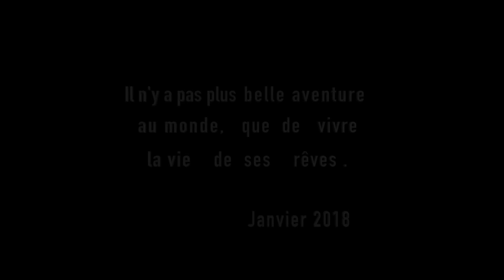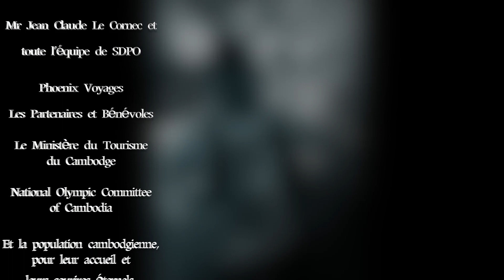ULTRA TRAIL D'ANGKOR 2018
Vidéo produite par Christian Biard, participant à l'édition de l'Ultra Trail d'Angkor 2018 sur l'épeuve du Bayon Trail 64
"J’ai voulu y associer à la fois "l’esprit du trailer" que l’on retrouve sur ces trails d’exceptions, ainsi qu’une description sommaire de la beauté des lieux rencontrée ou à venir…"